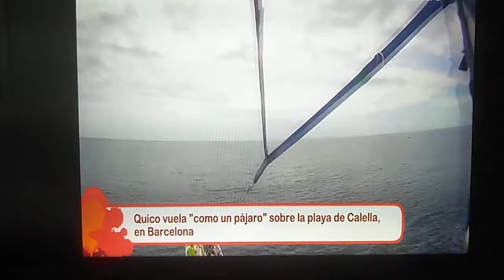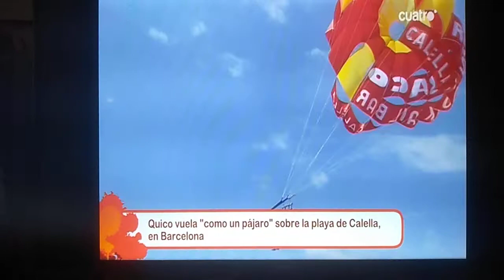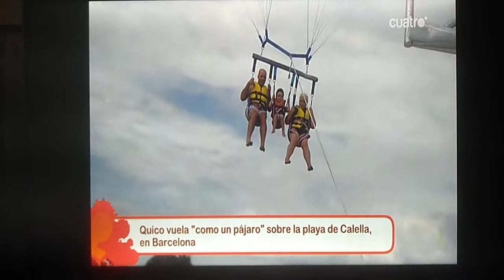Calella vista de pájaro parasailing!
Mini reportaje parasailing de un verano